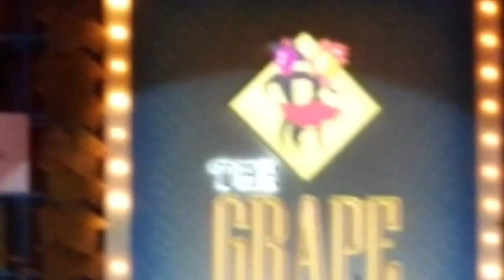Wine food and music festival at Goa vlog #3